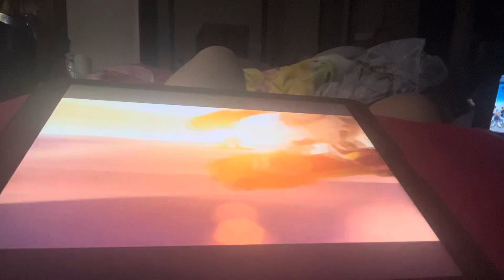Sonic Riders sound effects: hoverboards (pass by) 10